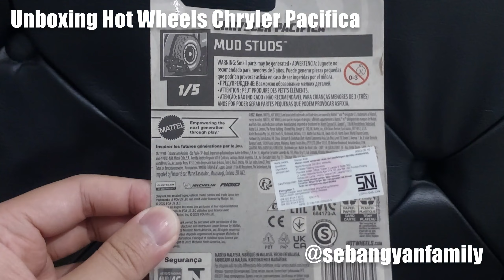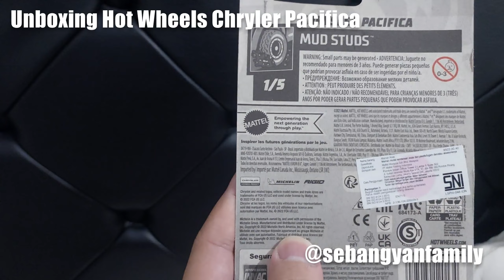Unboxing Hot Wheels Chryler Pacifica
UnboxingUnboxing Hot Wheels Chryler Pacifica